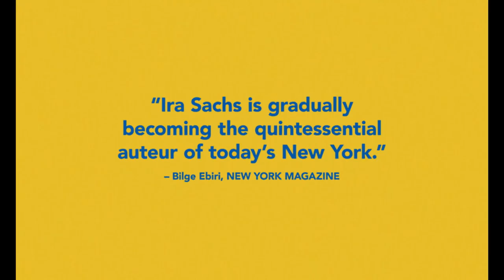'Little Men' (2016) Trailer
When 13-year-old Jake's grandfather dies, his family moves back into its old Brooklyn home. There, Jake befriends Tony, whose single Chilean mother runs the shop downstairs.